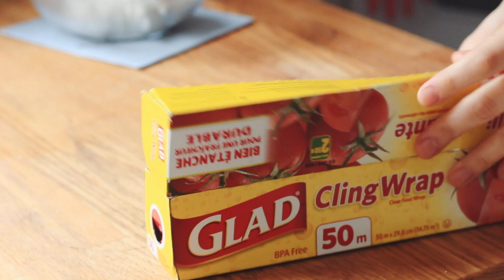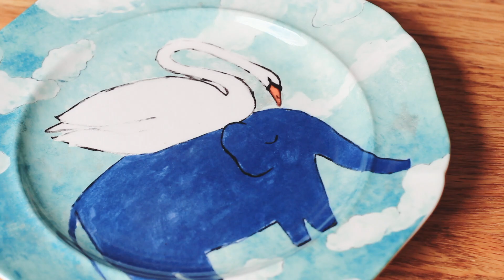Earl grey cookie / 얼그레이 쿠키 (홍차 쿠키)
If  you are a fan of tea, you will enjoy the flavour of earl grey from the cookie.
One of my Japanese friends introduced this cookie recipe and I fell in love with it!
You don't really have to use earl grey leaves, it would be tasty with any tea leaves you like, such as lavender, mint tea leaves.

recipe

Flour 120g
Earl grey 1tbsp

Bake at 350F for 15 min

안녕하세요!
홍차 잎을 그대로 넣어 차의 풍미가 가득히 담긴 쿠키 레시피에요.
저의 일본 친구가 소개해줘서 알게 된 쿠키인데,
홍차 잎을 그대로 넣길래, 처음에 놀랐던 기억이 나요.
왠지 홍차 잎은 우려 마시는 거지, 그대로 먹는 거라는 생각이 들지 않아서...ㅋㅋ
그런데 이후로 가끔씩 생각이 날 정도로 중독성이 있더라구요.
홍차를 좋아하시는 분이라면, 추천해드려요!

레시피

버터 120g
슈가 파우더 30g
밀가루 120g
얼그레이 가루 한숟갈
(얼그레이가 향이 좋지만, 집에 있는 아무 홍차 잎 쓰셔도 돼요)

180도에서 15분간 구워주세요.